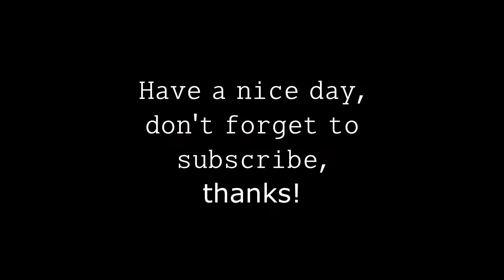[𝙿𝚕𝚊𝚢𝚕𝚒𝚜𝚝] aesthetic music for homework, for study | lofi mix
This music will help you focus on important work. Listen to him and get motivated. Thanks.